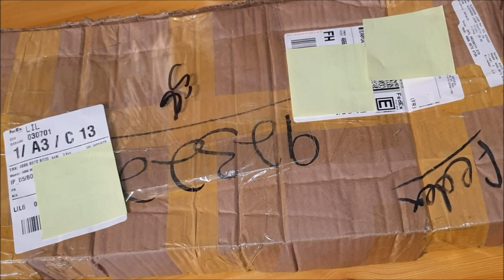UNBOXING CEINTURE WWE INTERCONTINENTAL CHAMPIONSHIP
UNBOXING d'une ceinture pas comme les autres...